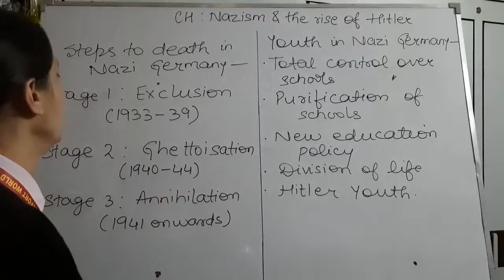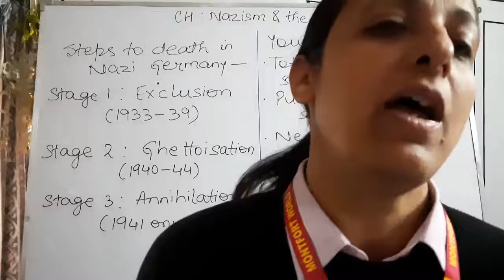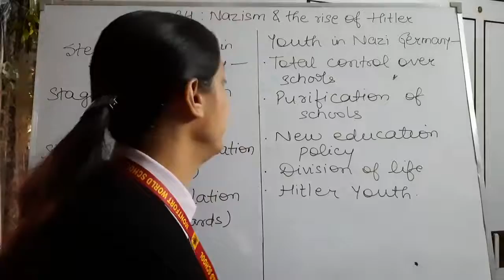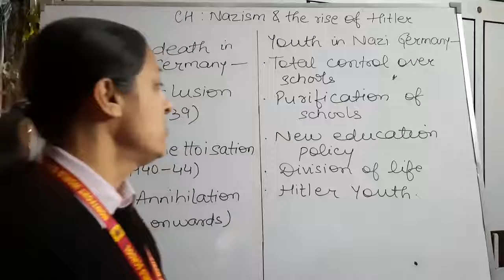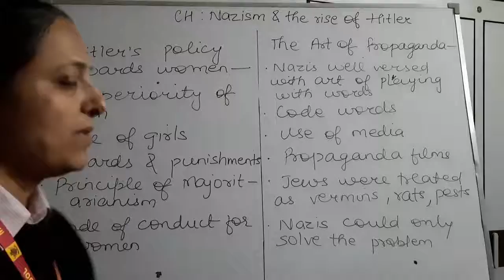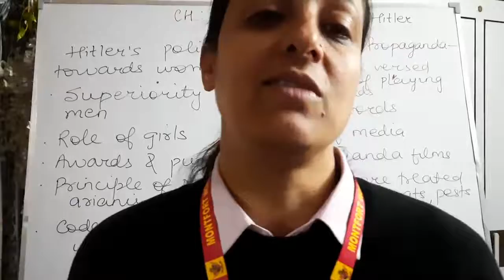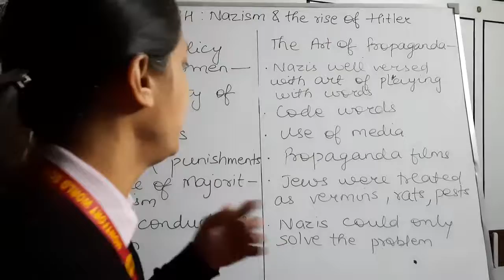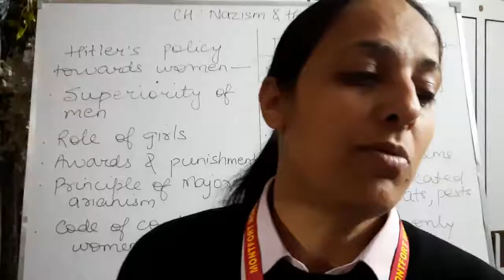Nazism and the Rise of Hitler, Part VI (New)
Chapter no. 3, History, Grade IX.